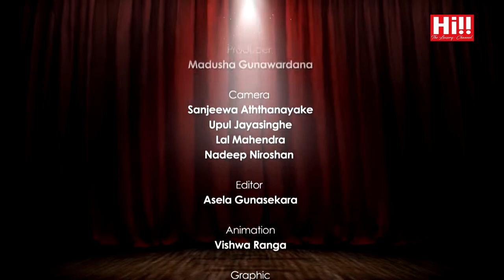Curtain Call | Episode 29: Grease, The Musical